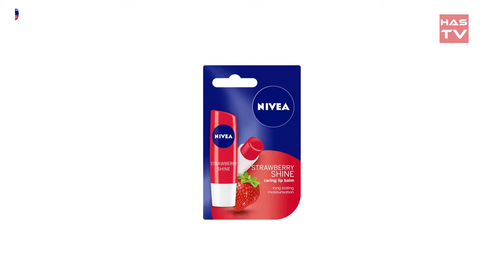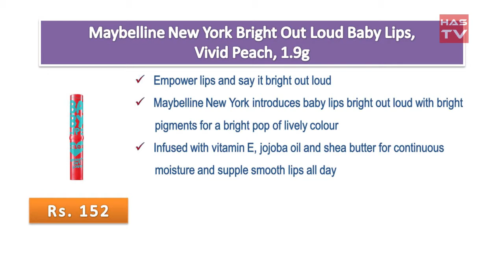Best Lip Balm in India with Price as on 2017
Nivea Lip Care Fruity Shine Strawberry, 4.8gm

Nivea Lip Care Soft Rose, 4.8 g

Maybelline Baby Lips Color Changing Lip Balm, Pink Bloom, 1.7g

Maybelline New York Baby Lips, Winter Flush, 4.4g and Baby Lips, Pink Lolita, 4g

Maybelline New York Bright Out Loud Baby Lips, Vivid Peach, 1.9g